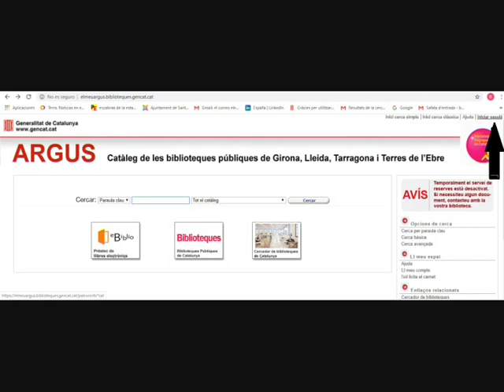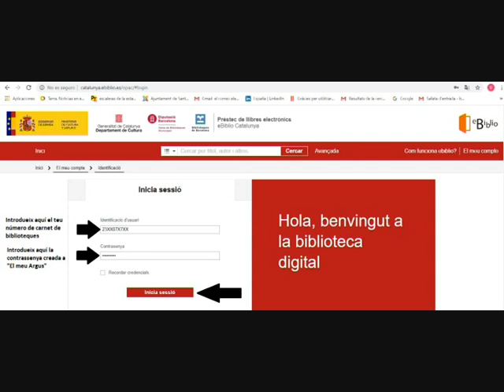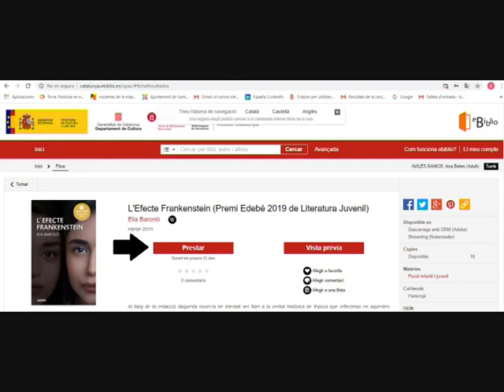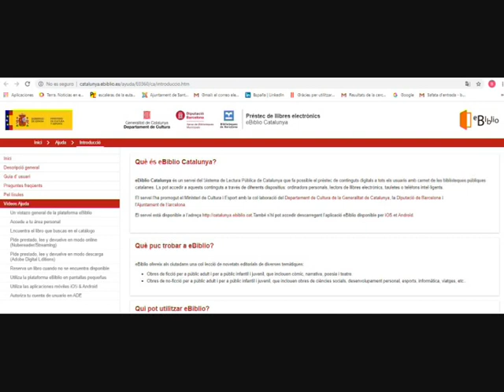Com demanar un llibre, revista o pel·lícula a la Biblioteca Josep Picola?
Des de la Biblioteca Josep Picola ens ofereixen una alternativa per al préstec de llibres, revistes i pel·lícules presencial. Si teniu connexió a internet i un llibre o dispositiu electrònic, podeu descarregar fins a 4 documents a la vegada. També podeu demanar en préstec una pel·lícula i veure-la, com si d'un DVD es tractés. Us recordem que els préstecs actuals d'obres que tingueu, es renovaran automàticament fins que reobri la biblioteca i puguin ser retornats.

Aquests que no tingueu carnet, durant aquests dies, s'ha habilitat una web on es pot aconseguir un carnet per fer servir de forma online, i que podreu obtenir en paper quan es reobrin els equipaments: